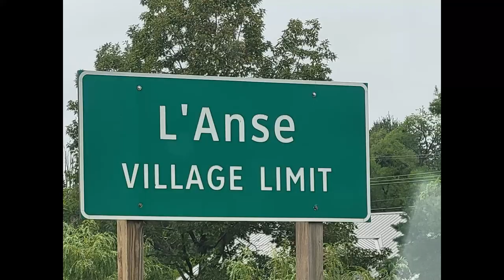Lake Superior Shipwreck Dive For Beginners L'Anse MI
The Northerner is a great beginners dive as it lies in only 15' of water just off shore from the Water Park. There is an abundance of fish and interesting artifacts to see.

If you have any questions after watching this video, LMK in the comments and I'll try and answer them as best I can. Would you like to know more about the wreck?